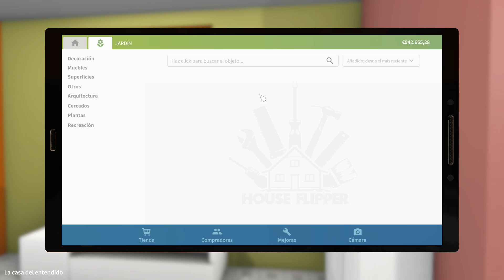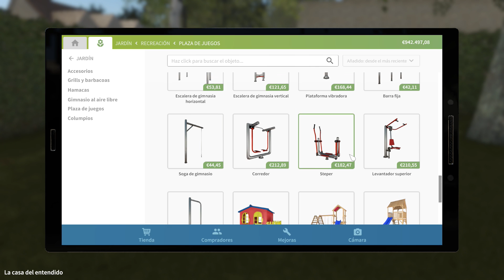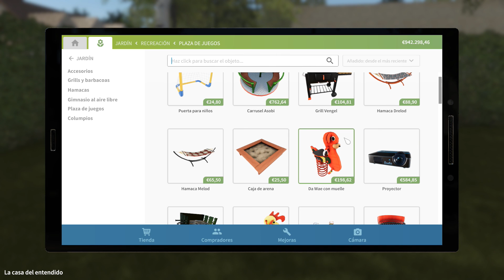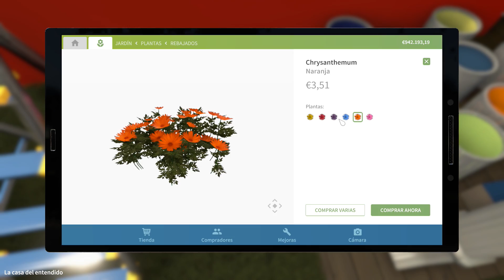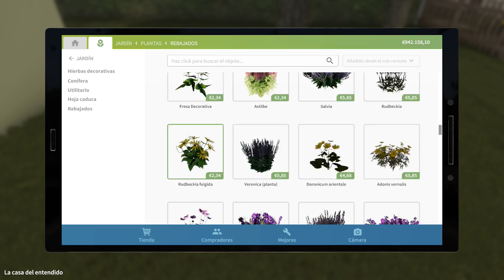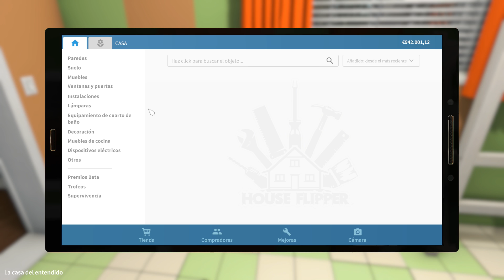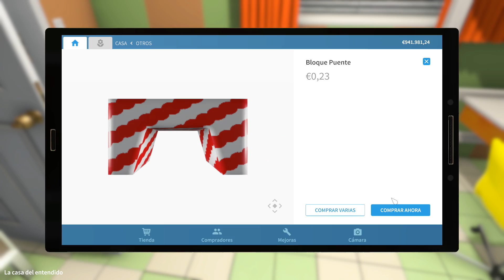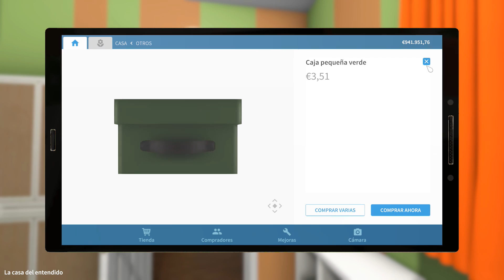ZONA DE JUEGOS INFANTIL EN EL JARDÍN | HOUSE FLIPPER | CRYSTALSIMS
Nuevo vídeo de House Flipper! Hoy aprovecho la parte trasera del terreno de la casa para crear un lugar para los más peques.. Ya tenemos una zona de juegos infantil en el jardín! ^^ Si te gusta el vídeo likéame, comparte y déjame un comentario! =D